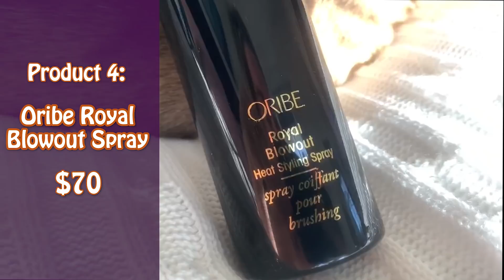Whats the fastest way to dry your hair?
Welcome to my new beauty series! I've always wanted to be a beauty guru but I don't have the looks or bank account or skills or talent or artistic ability or confidence to be one! But i LOVE BEAUTY! So i wanted to make a show where I test various products/ways of beauty to show you the best beauty bangs for your bucks!!

what other products do you want to see next?
hair removal? eyelashes? THE WORLD IS OUR OYSTER!!!

PRODUCTS:
amazon hair bonnet
revlon all in one
ballami travel "youre so hot" dryer: only sold in hair tools kit